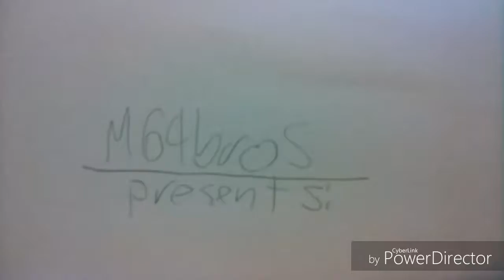M64bros short: Spider Mario!!!